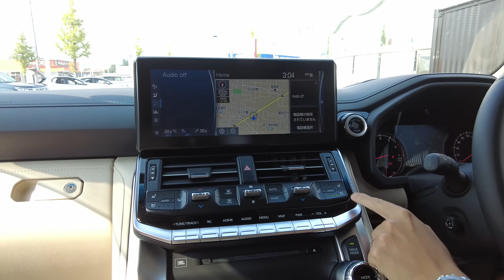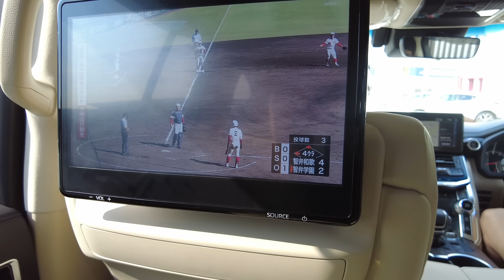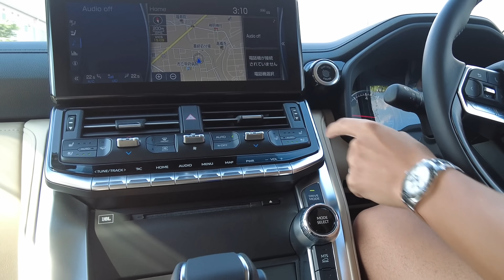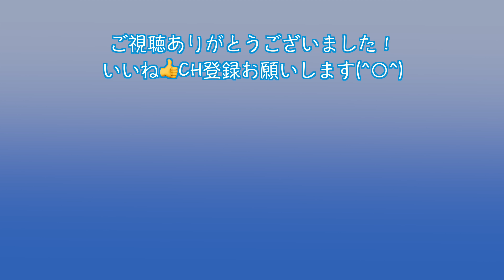トヨタ 新型ランドクルーザーZXを注文！！ 試乗インプレッション！新車5年待ち...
義理の兄よりランクルを注文しました。
現在納車5年待ちと大人気車種なので、納車を楽しみに待っておきます。
試乗インプレッションしていますので、ご購入の参考にして下さい。

◇友永真也
1987年神戸生まれ。
大の動物好き、車好き。

◇岩間恵
1993年山梨生まれ。
大の旅行好き、食べること好き。

私たちは、2019年にAmazon Prime Videoのバチェラージャパン シーズン3に参加して出会いました。そして2020年に入籍。